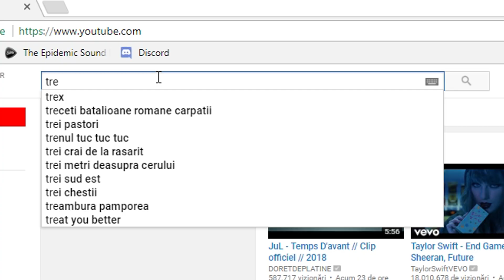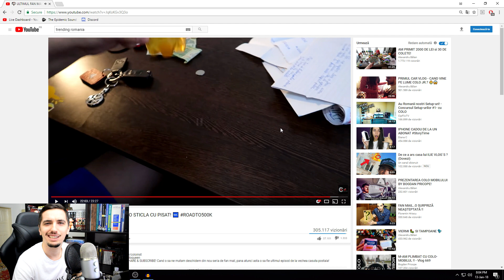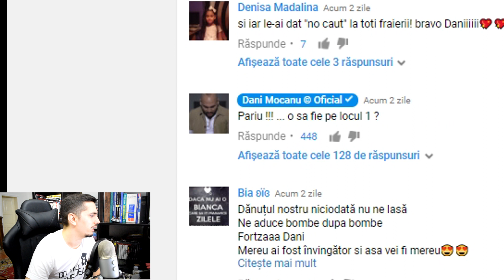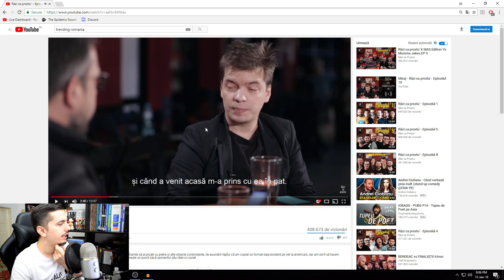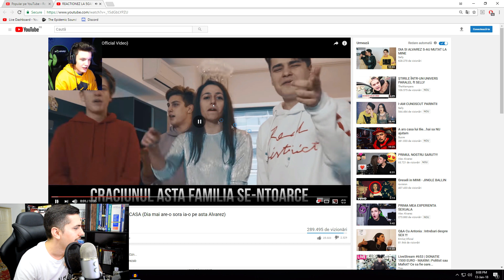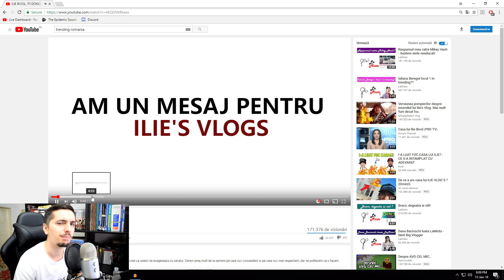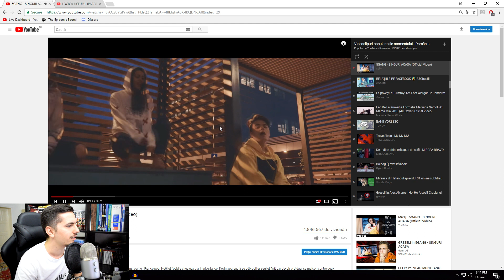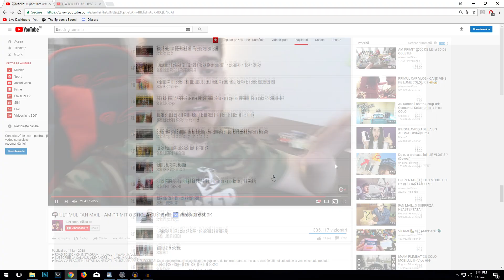Cel mai mare YOUTUBER din Romania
Inca o zi, inca un vlog!
Suntem in cautarea celui mai bun youtuber din romania, tendintelor etc. pentru a invata de la cei mai buni, cum sa crestem.
Sper sa va placa :D

Astept sticlele voastre cu urina la adresa:
Str Urinii nr 2,Satul Piseni, Comuna Sculeni, Jud Neamt